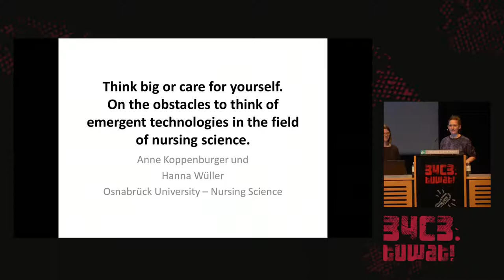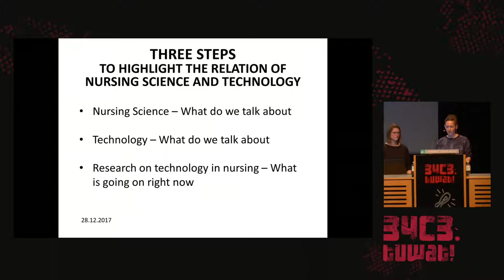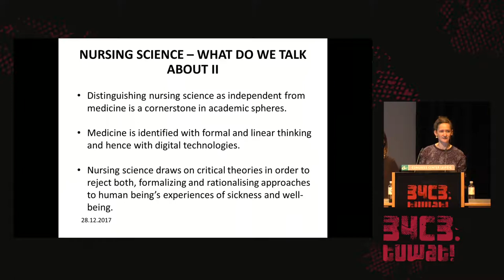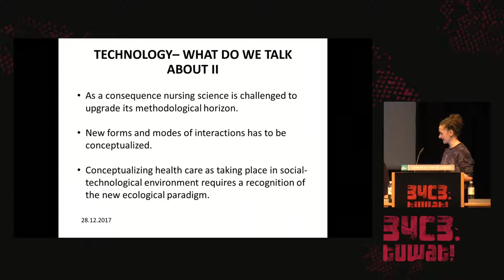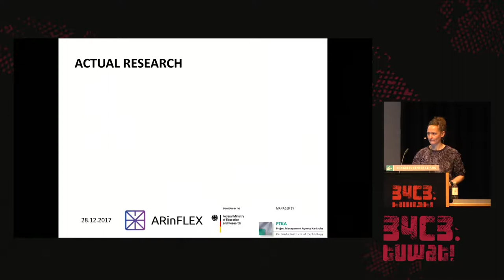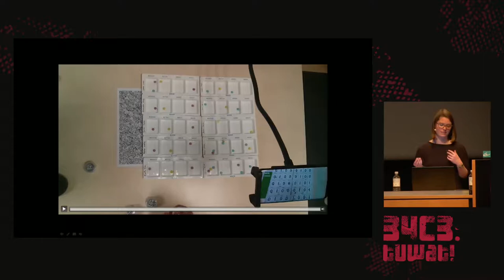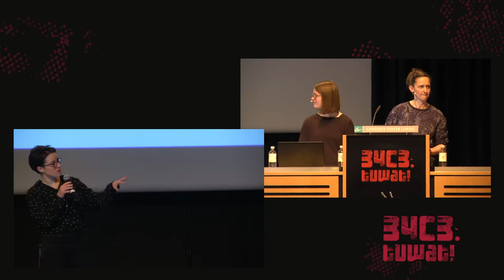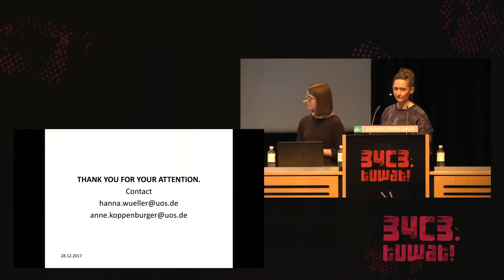34C3 - Think big or care for yourself - deutsche Übersetzung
On the obstacles to think of emergent technologies in the field of nursing science

In German nursing science the dominant position on emergent technologies demands the removal of machines from caring environments („Entmaschinisierung“). In contrast to this, European research policy heavily focus on developing new health and social technologies to solve societal issues like a skill shortage in nursing. Thinking about technology in nursing science cannot but be conflicted. In this talk we first expose requirements for particularly conceptualizing the application of technological systems in care work settings. Further we will give an overview on main arguments against digital technologies in care with an example of a current research project in the field of Augmented Reality in care work.

AKO Hanna Wüller